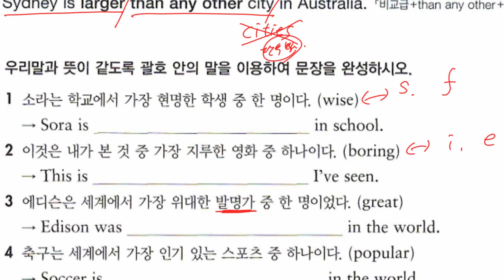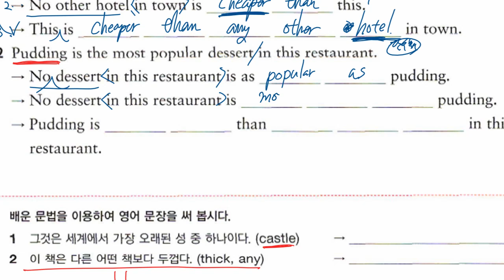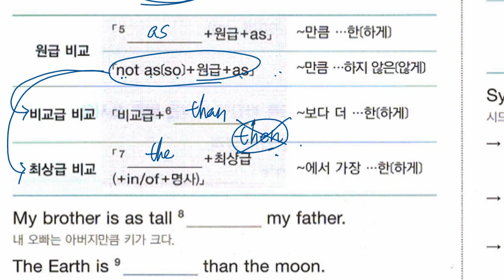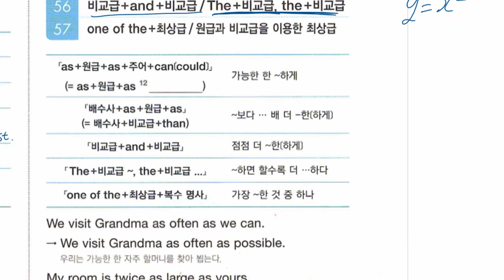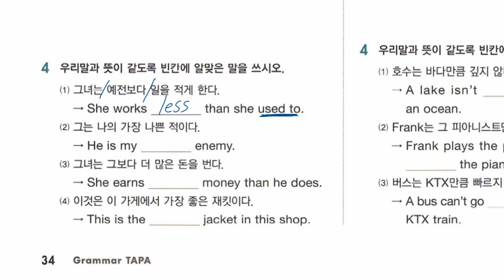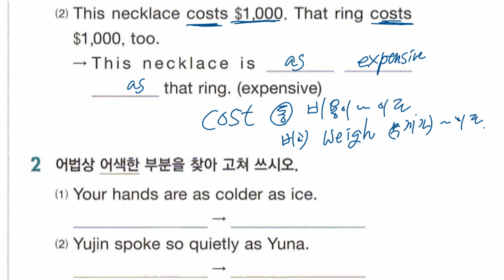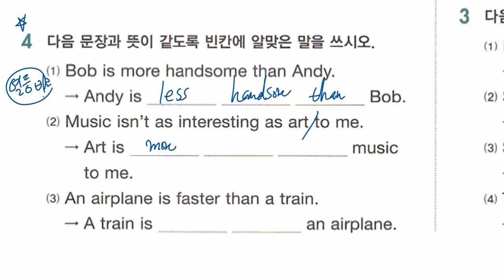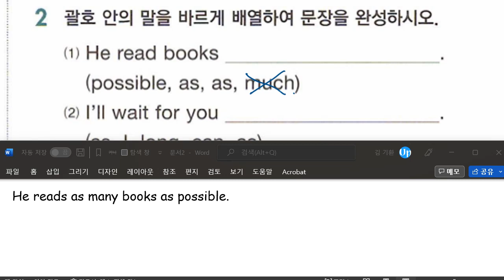중2 2022 10 27 문법 비교